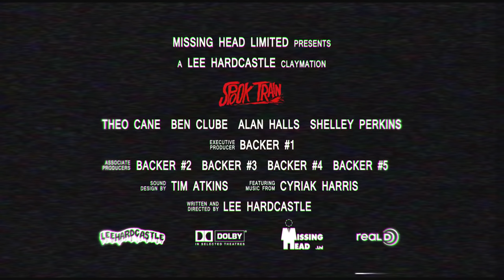SPOOK TRAIN: Official Trailer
SPOOK TRAIN is a creepy horror anthology claymation by Lee Hardcastle

I'm Lee Hardcastle and I make claymation that is not for children."